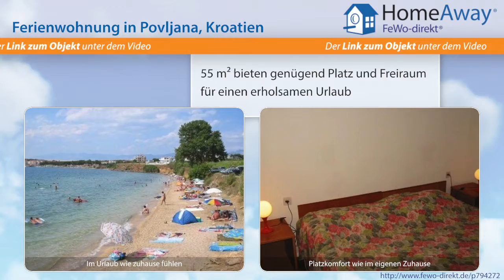Dalmatien: Schönes, geräumiges Ferien-Appartement mit wunderschönem - FeWo-direkt.de Video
Ferienwohnung in Dalmatien Kroatien für 5 Personen :
Dieses schön möblierte Ferienapartment von 55 m2 hat eine offene Küche zum Wohn-/Esszimmer mit ein Einzelsofabett, ein Badezimmer und zwei Schlafzimmer mit Doppelbetten. Das Apartment hat SAT/TV, Air Kondition und einen wunderschönen Balkon. Das Apartment liegt dicht am Strand, Küste, Einkaufsmöglichkeiten, Restaurants und Stadtzentrum in einer malerisch schönen Landschaft.